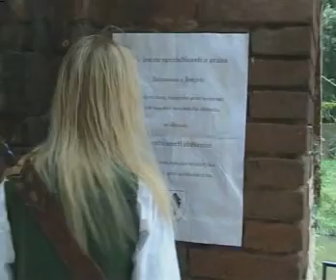Film Erika - trailer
Upoutávka na amatérský film na motivy povídky Miroslava Žambocha "Divoké zásnuby".